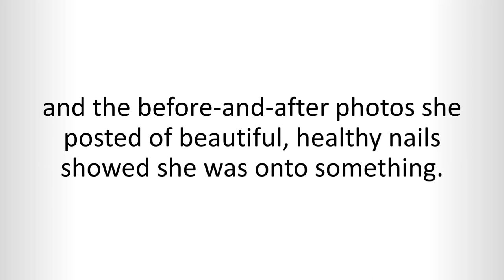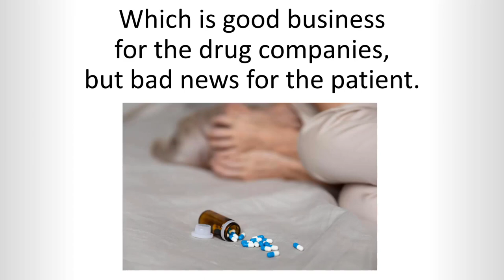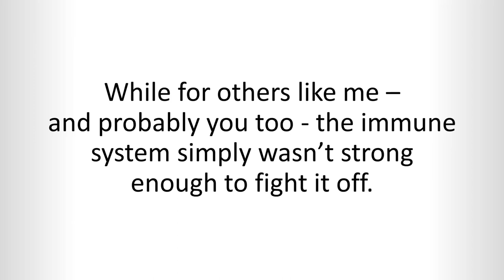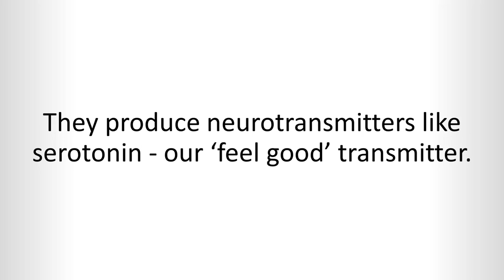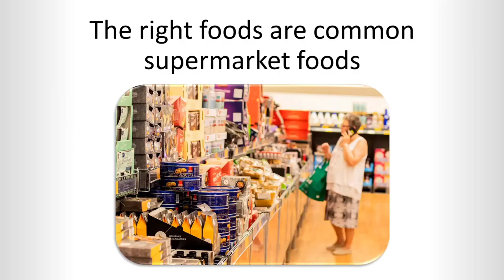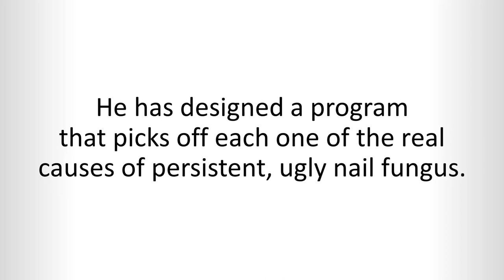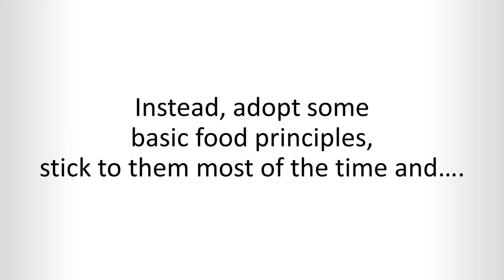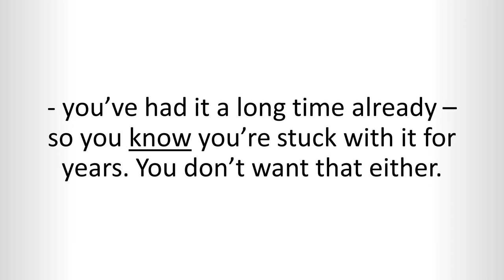Overcoming Onychomycosis PDF Book Nail Fungus Natural Remedy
to download Overcoming Onychomycosis (PDF), and start applying Scott Davis' step by step program for the natural treatment of nail fungus.

Watch this video from the beginning to the end to properly understand the principles the Overcoming Onychomycosis program is based on, and how Scott Davis' nail fungus natural remedy works. And if you have any questions, feel free to use the comment section below.

Your onychomycosis (nail fungus or toenail fungus) is a sign that your immune system isn’t working properly. That's why you need an effective natural and holistic approach to address the root cause of this problematic condition.

Scott Davis' nail fungus natural remedy, described in his book "Overcoming Onychomycosis" (PDF), is about resetting your immune system, so that it can do what it should have done when the nail fungus first arrived.

In particular, you have to promote healthy gut bacteria.

The gut microbiome is crucial for your immune system (and for your health in general). And Overcoming Onychomycosis PDF by Scott Davis will teach you how to leverage the power of your gut bacteria in order to get rid of your fungal infection.

The key principles of this effective nail fungus natural remedy are specifically related to the promotion of healthy gut bacteria.

to download Overcoming Onychomycosis PDF.

Details